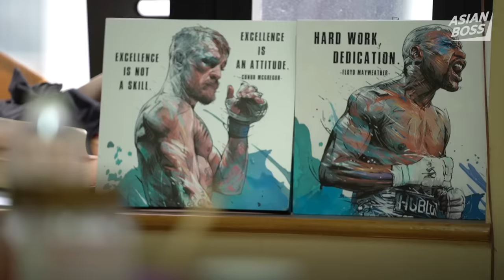Meet The Indonesian Martial Artist Who Fought Keanu Reeves In John Wick | EVERYDAY BOSSES #61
We want to thank Cecep for sharing his inspiring story. If you enjoyed this video, please donate to our cause and help save Asian Boss so that we can continue to bring you stories like this from Asia

Our standard filming equipment:
▹ Camera Body
▹ Camera Lens
▹ Mic Set
▹ SD Card